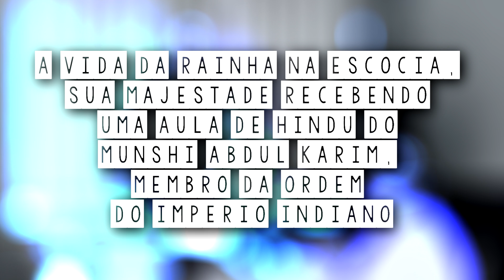ARQUIVO CONFIDENCIAL #40: ABDUL KARIM, o indiano que se tornou confidente da RAINHA VITÓRIA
Olá, no vídeo de hoje veremos a história de Abdul Karim, o indiano que conquistou a amizade da Rainha Vitória, e acabou se tornando seu confidente.

Leia Mais:

BAIRD, Júlia. Vitória, a Rainha.

STRACHEY, Lytton. Rainha Vitória.